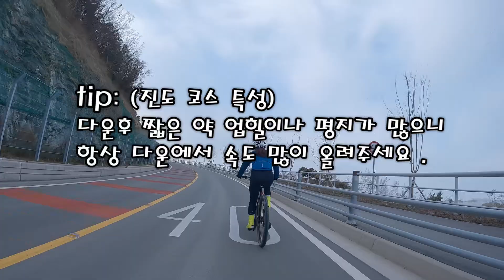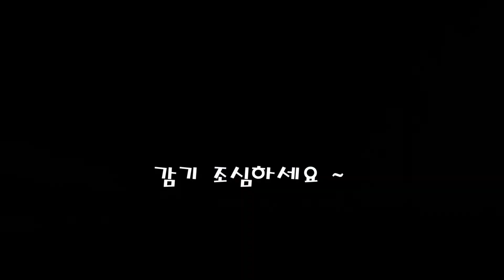2023 진도해안랠리 답사 및 콤구간 풀영상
답사까지는 필요없는 힐링랠리대회 일것 같습니다.

콤구간은 편집없이 풀로 올렷습니다. 콤 을 노리시는 분들께 도움이 되길 바랍니다.

전구간 시상이 아닌 42키로 지점에서 시작해서 2키로까지 k.o.m 구간만 시상하는 대회라 보니 컷 오프시간 5시간 동안 진도를 즐기시면 될 것 같습니다.

해변을 달리다보면 경치 좋은 곳이 몇군대 있습니다 꼭 머물러 이쁜사진 남기세요.
특히 영상에 나오는 (바람이머무는곳) 공원 과 36키로 지점( 세방낙조) 에선 꼭!

답사날 저희는 8시 10분에 시작하였습니다 이때 온도 0도 로 시작  12시까지 9도 이상 오르지 않았습니다.(하늘 맑음)  바람은 약 2~3m/s 역풍은 거의 없었습니다.
*(영상에 나오는 맞바람 지역은 항상 맞바람 부는 곳입니다)

 옷차림은 기모저지에 얇은 조끼 그리고 얇은 바람막이,
빕은 기모빕,  귀를 가려주는 쪽모자 ,버프,  장갑은 라텍스 장갑에 얇은 기모장갑 , 신발은 그냥 발가락 핫팩 붙이고 끝.(참고로 전 더위도 추위도 많이 탑니다.)

대회날은 9시 30분에 출발하니 훨씬 포근한 상태로 출발 할꺼 같습니다.

그럼 대회날 뵐께요~^^